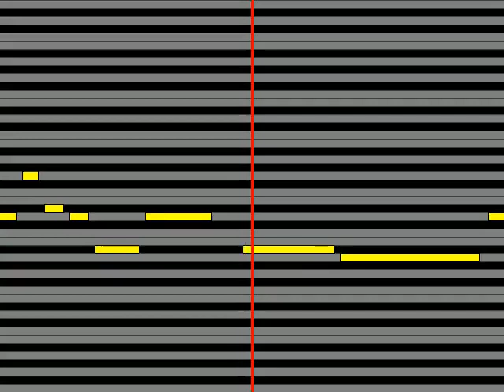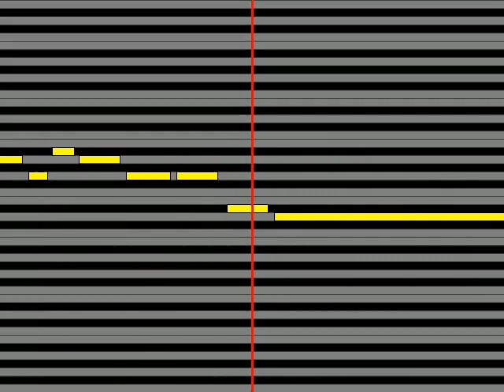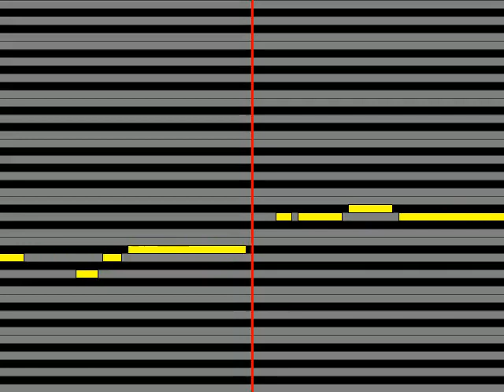【ガイドメロディ】 大沢桃子 海上七夕